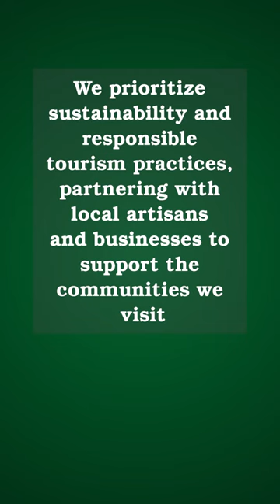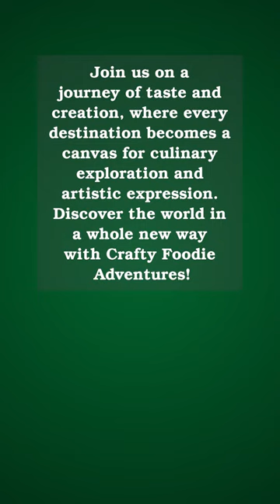Why should you join crafty foodie adventures today? crafty foodie adventures taste & create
Why Should You Join Crafty Foodie Adventures Today?
 🚲 Crafty Foodie Adventures offers a one-of-a-kind experience that caters to both food enthusiasts and craft aficionados, making it perfect for travelers with diverse interests.
 🚲 Our Blue Ocean Strategy model ensures that we stand out in the market by offering a unique combination of activities that cannot be found elsewhere.
 🚲 Crafty Foodie Adventures capitalizes on the growing trend of experiential travel, providing travelers with opportunities to engage with local cultures and communities in a meaningful way.
 🚲 Our itineraries are meticulously designed to provide a perfect balance of culinary delights and hands-on crafting experiences, allowing travelers to indulge their senses and unleash their creativity.
 🚲 We prioritize sustainability and responsible tourism practices, partnering with local artisans and businesses to support the communities we visit.
 🚲 Crafty Foodie Adventures leverages digital marketing strategies and SEO optimization to reach our target audience effectively, ensuring maximum visibility and engagement.
 🚲 Join us on a journey of taste and creation, where every destination becomes a canvas for culinary exploration and artistic expression. Discover the world in a whole new way with Crafty Foodie Adventures!

Crafty Foodie Adventures is a revolutionary startup that combines the excitement of foodie travel destinations with hands-on crafting experiences. Our unique concept taps into the growing demand for immersive travel experiences that stimulate both the palate and creativity. By offering curated itineraries that blend culinary exploration with artisanal crafting, we provide travelers with unforgettable journeys filled with delicious flavors and meaningful creations.